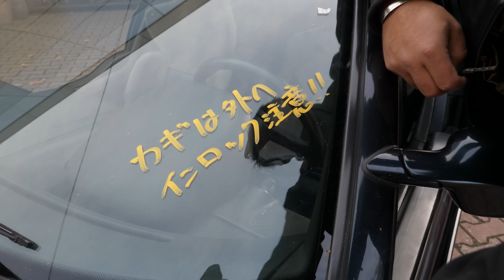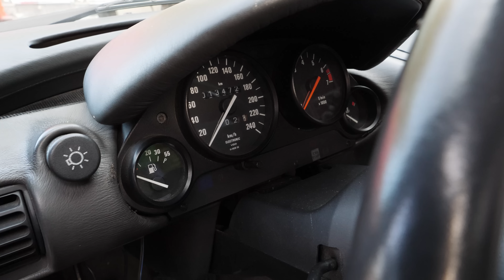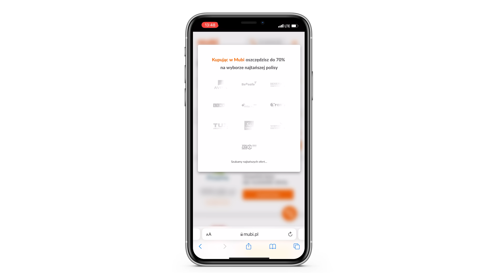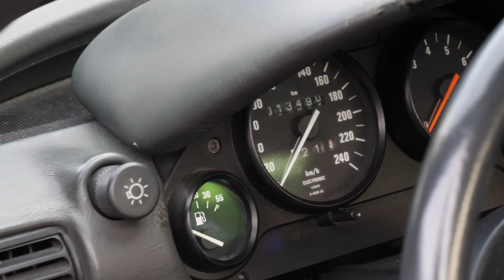Dostałem najbardziej odjechane BMW w historii! 😍 | BMW Z1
pamiętajcie, aby sprawdzić kalkulacje swojego samochodu i odebrać bonus 150 PLN!
Nowa seria powstała w odpowiedzi na trudny czas dla miłośników motoryzacji spowodowany obecną sytuacją na świecie. Chcę, abyśmy dzielili się naszą pasją za pośrednictwem internetu! Mam nadzieje, że docenicie ten pomysł i czekam na Wasze opinie w komentarzach. Dobrej zabawy!

Materiał zawiera lokowanie